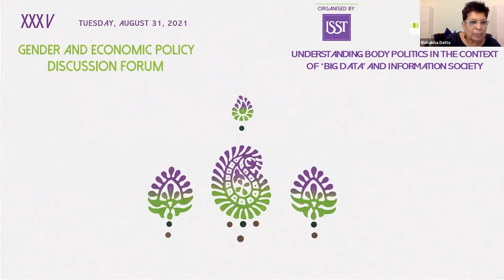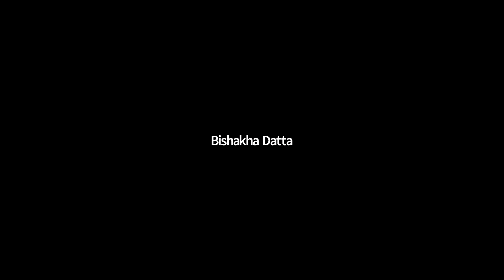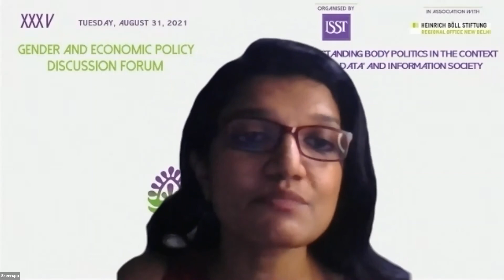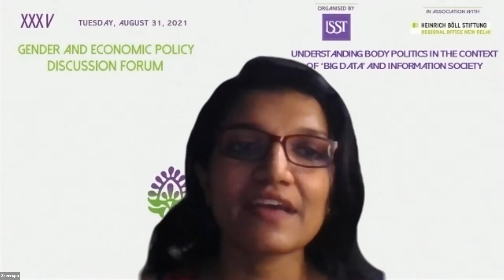Webinar- Understanding Body Politics in the context of 'Big Data' and Information Society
Institute of Social Studies Trust, in collaboration with the Heinrich Boll Stiftung India organized the 35th Gender and Economic Policy Discussion Forum on "Understanding Body Politics in the context of 'Big Data' and Information Society on August 31, 2021.